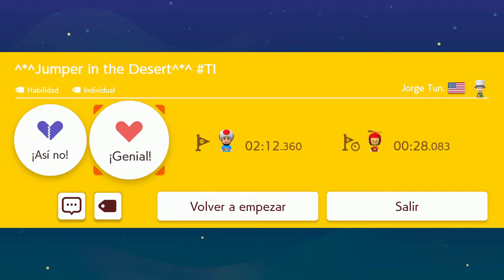SUPER MARIO MAKER 2 GAMEPLAY( gringo luffy ) NIVELES POPULARES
HOLA SOY LUFFY SALUDDOS NAKAMAS otro videito de los niveles populares en super dificil con luffy gringo !!! saludos son grandesssss